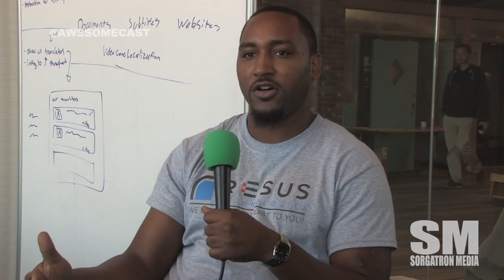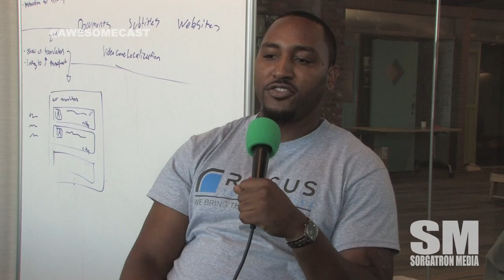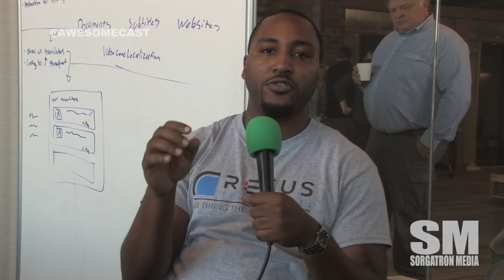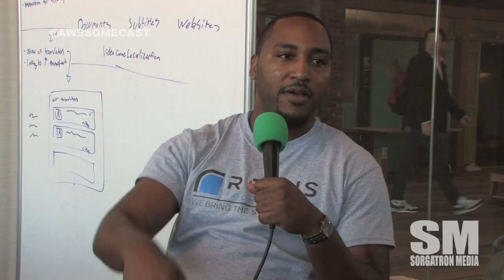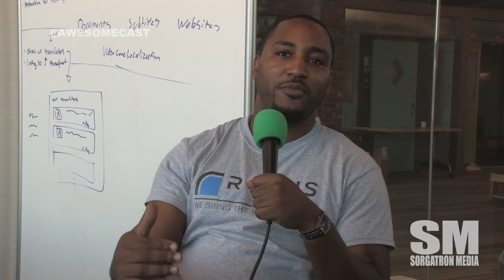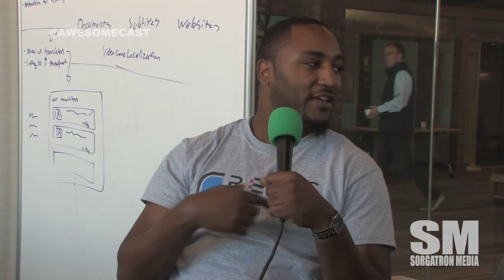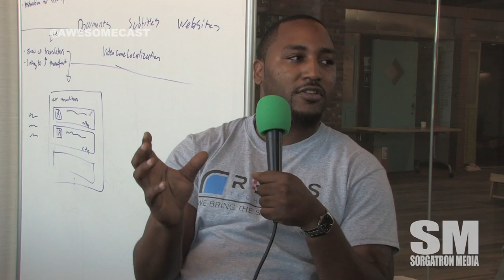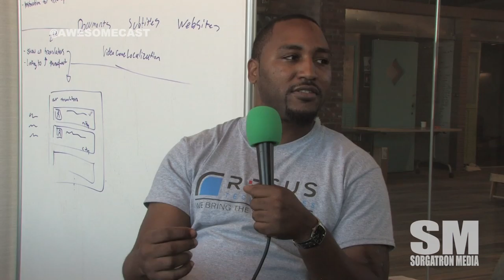Awesome Chat: MyStylist from Resus Technology, Inc.​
Marcus Jeter of Resus Technologies is looking to change the hair stylist industry by bringing it into your home with the MyStylist application.  We talk about the inception, what problem this solves with stylist licensing, and how the Alphalab process helped them launch.